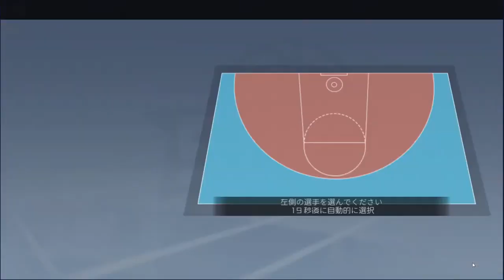【シティダンク2】火神ッヒvs黄瀬パイン！ガチンコ１on１対決！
ども！タクタクです！
TakTakチャンネルの風神雷神こと、トモリッヒとパインが１on１のガチンコ対決をした切り抜き動画です！
さながら本物の黒バス！？
白熱の対決、是非是非お楽しみにください🙋‍♂️